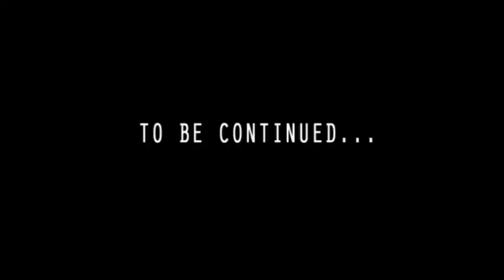Sail Barge - LEGO Star Wars - Episode 9 Part 1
On Jabba's Sail Barge, the bad guys are having so much fun they don't realize the presence of a secret new passenger
Awesome original mini movies taking place in the LEGO® STAR WARS™ universe. for more cool LEGO Star Wars movies, games and much more.